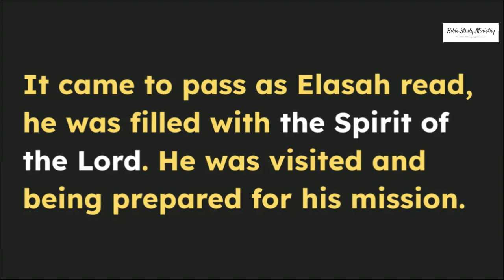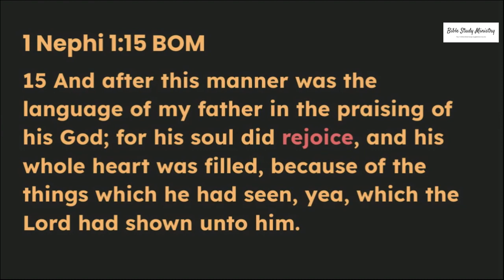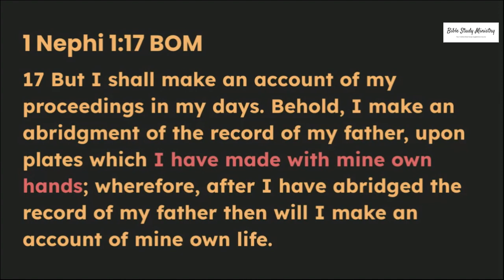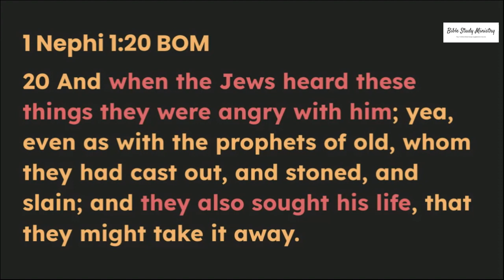Elasah Slammed the Church and Jews | Proving All Things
This study series is solely about proving the authenticity of the testimony of Elasah aka Lehi, AND his descendants. They are written about in the Stick of Joseph. Paul wrote to prove all things and hold fast to that which is good. That is our quest in this series.

Let the Most-High bless you with all things good.